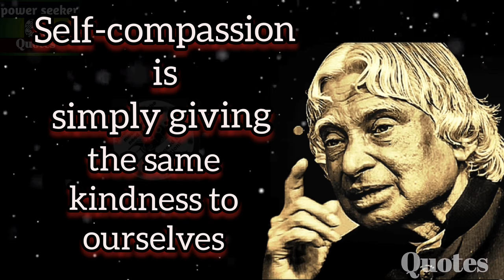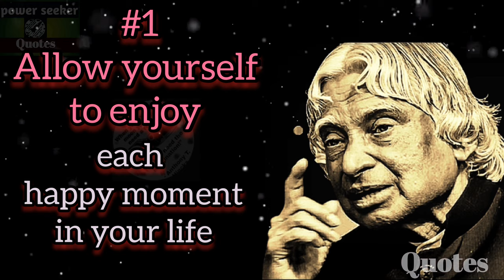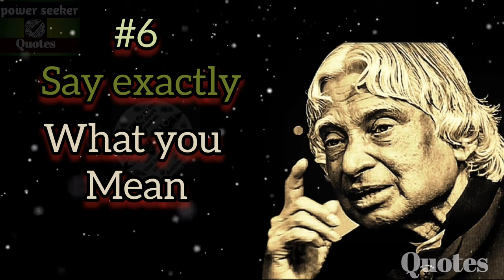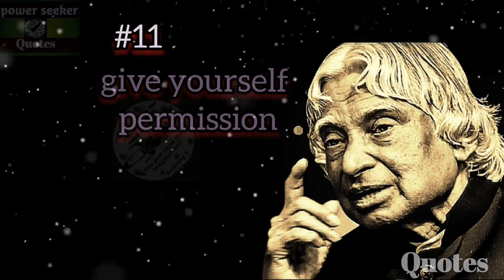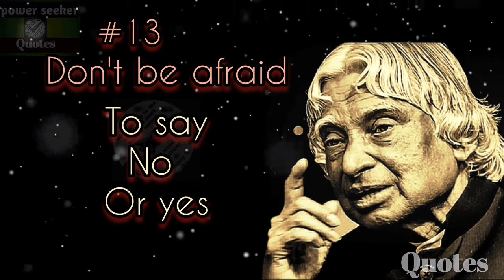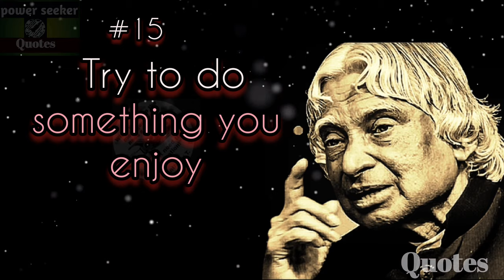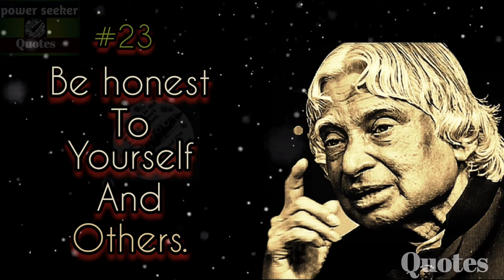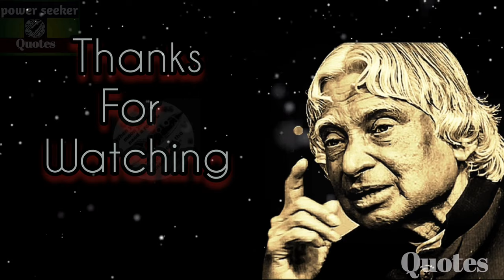Self care quotes || self care tips || steps to take care of yourself || apj abdul kalam sir& status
Self care quotes || self care tips || steps to take care of yourself || apj abdul kalam sir& status. APJ Abdul Kalam Sir||power seeker quotes

selfcarequotes
selfcaretip
apjabdulkalammotivationalquotes
apj animequotes inspirationallines
apj_kalam_quotes sayings selfcarematters